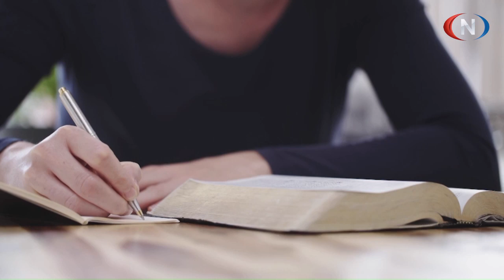Tett På 10,09,2024